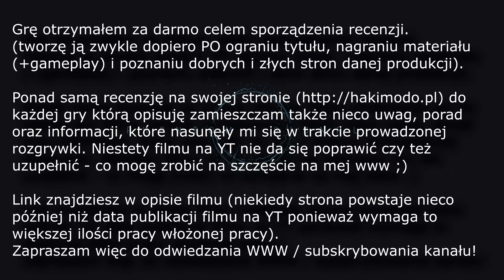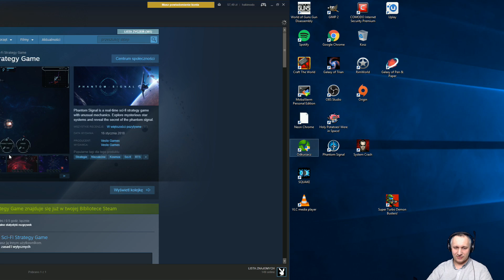01 = PHANTOM SIGNAL == Strategia Sci-fi oraz kosmiczna logistyka w jednym - level 1 + level 2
Tym razem podejście do kosmicznej strategii w której niezmiernie ważnym aspektem jest planowanie. Za zadanie mamy planować obronę, wydobywać surowce oraz rzecz jasna stawić czoło hordom wrogów. Czy sprostasz zadaniu?